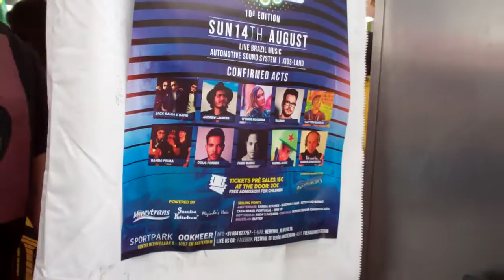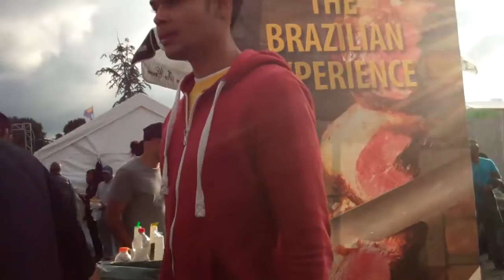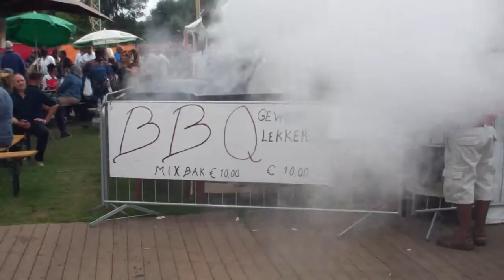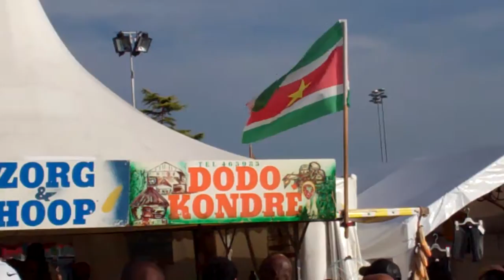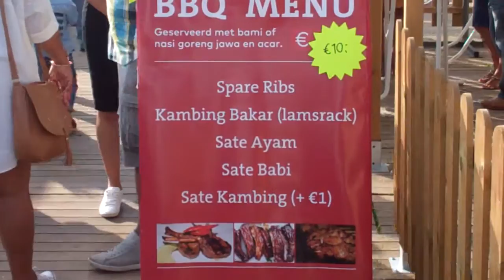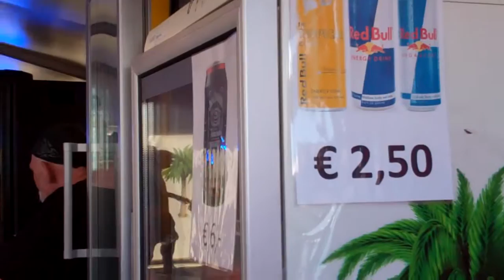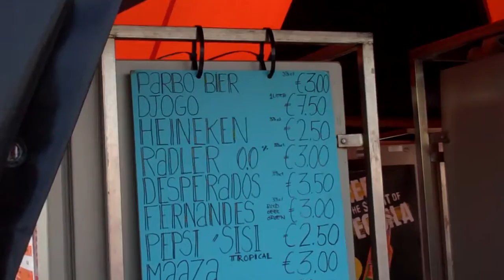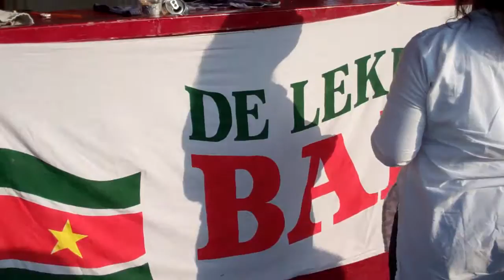Kwaku Summerfestival 7-8-16 Wandeling Einde Kwaku einde feest.